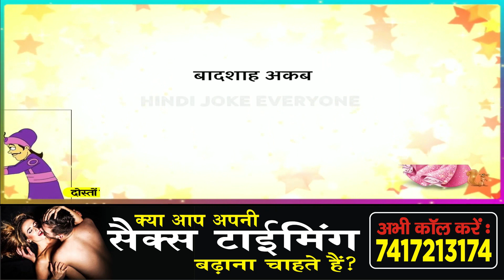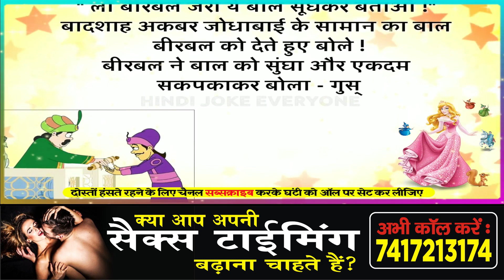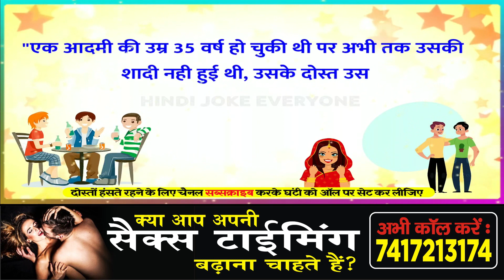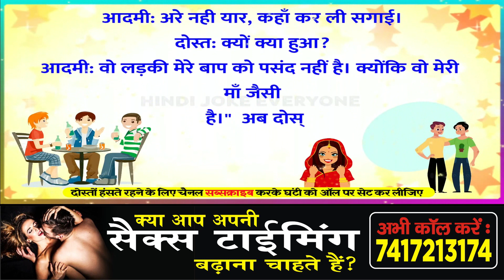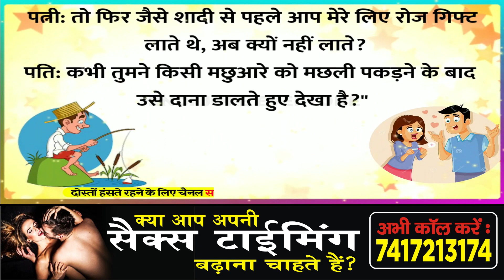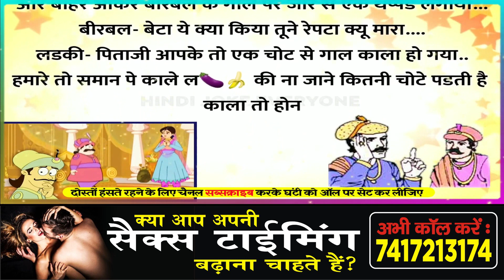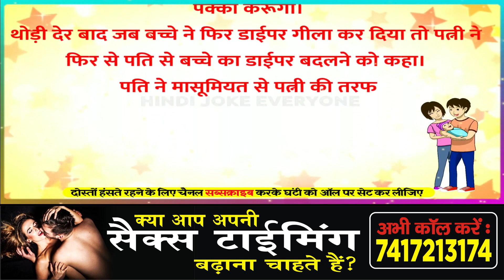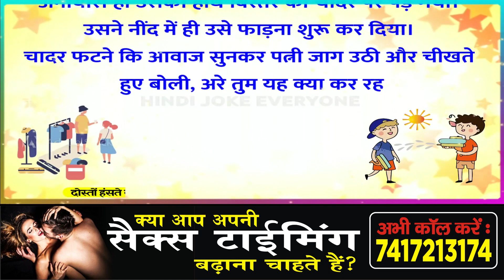अकबर बीरबल और जोधाबाई के मजेदार चुटकुले चुटकुले कहानी || Akabar Birabal Jodhabai Majedar Chutcule 2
Hindi chutculeमजेदार चुटकुले | Tell Me A Joke | Chutkule Image | Chutkule | Funny Jokes in Hindi | Comedy

दोस्तो Video सिर्फ मनोरंजन के लिए है ताकि आप हंसते रहे और स्वस्थ रहे

Maya Bhabhi